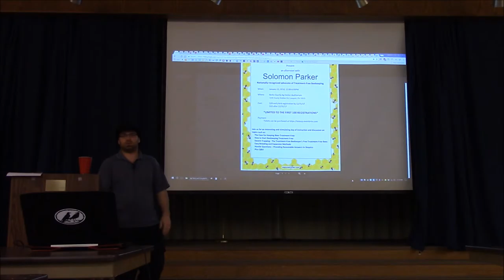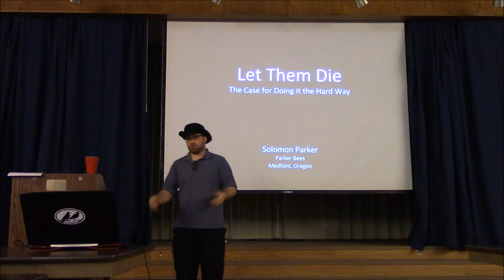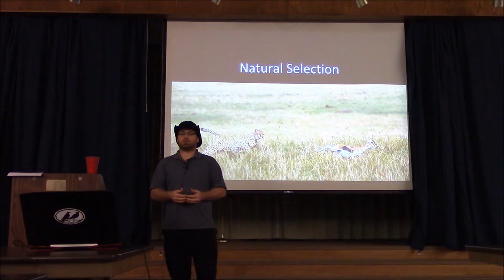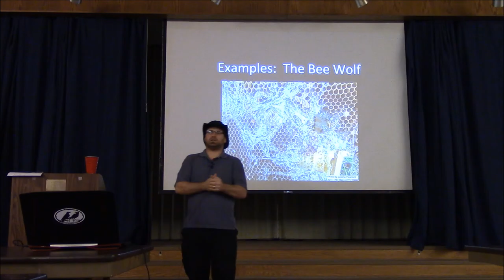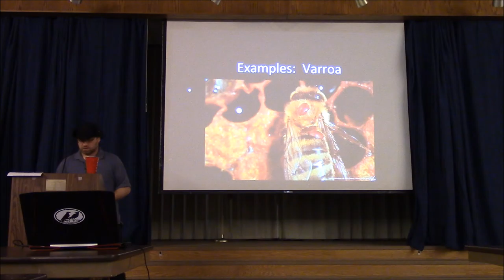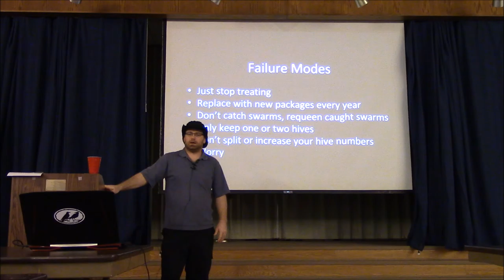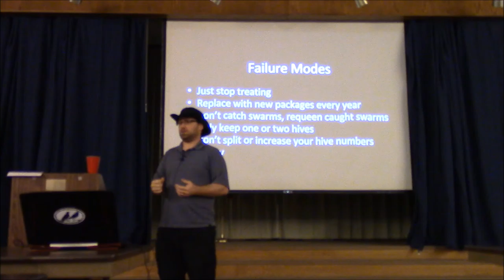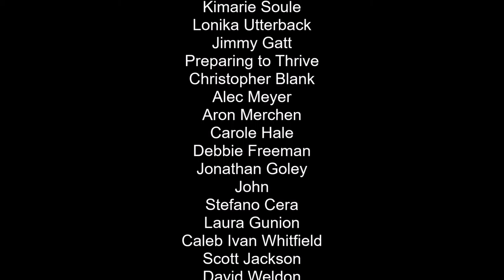An Afternoon with Solomon Parker - Part 1 of 5 - Let Them Die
This is part one of a beekeeping Seminar I did in Berks County, Pennsylvania in January 2018.  This is the latest incarnation of my "Let them Die" talk, my case for the science and practice of treatment-free beekeeping.